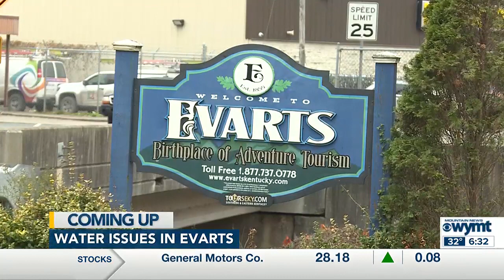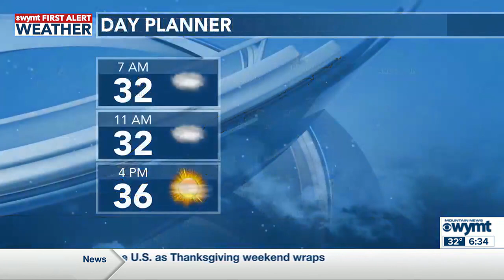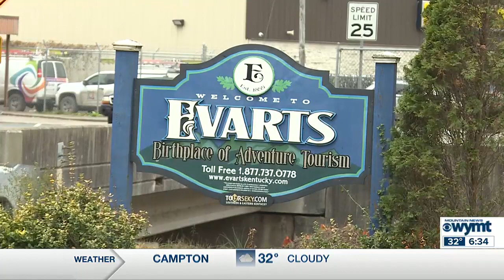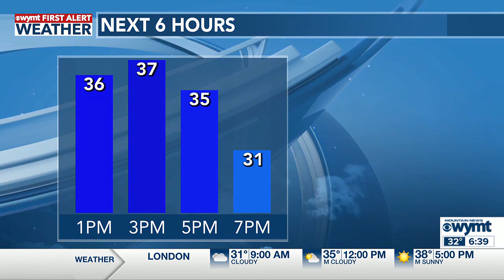Mountain News This Morning Top Stories at 630 November 27th, 2023